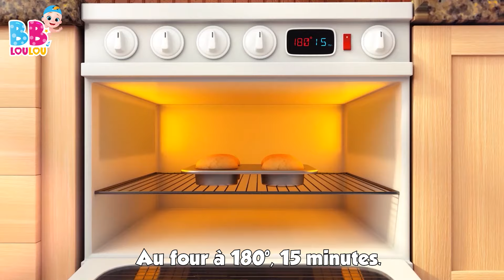Une poule sur un mur 🐔 - Chansons à gestes pour bébé - Comptines Bébé - LooLoo Kids Français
🐔 Une Poule sur un Mur - Comptine Amusante pour Enfants 🎶

🌈 Rejoignez-nous pour une aventure amusante en compagnie de "Une Poule sur un Mur" ! 🐣

🥖 Découvrez la joyeuse histoire d'une poule espiègle qui picore du pain dur, suivie de près par des gestes malicieux. Picoti, picota, la voilà qui lève la queue et s'en va, entraînant les rires et la curiosité des tout-petits. 🎈

🎵 Cette comptine ludique et entraînante invite les enfants à chanter et à danser en rythme avec les aventures de la poule espiègle. Les gestes simples et les paroles amusantes les inciteront à participer et à s'amuser tout en apprenant. 🕺💃

🎉 Rejoignez-nous pour une séance pleine de rires, de gestes espiègles et de mélodies entraînantes avec "Une Poule sur un Mur" ! 🐔🌼

📋Paroles
Une poule sur un mur
Qui picore du pain dur
Picoti, picota
Lève la queue et puis s'en va

Picoti, picota
Picoti, picota
Picoti, picota

00:00:04 - Une poule sur un mur
00:01:49 - Ce petit cochon
00:03:35 - Johny Johny Oui Papa
00:05:19 - Ah! Les Crocodiles
00:07:39 - Dix au lit
00:10:06 - Lundi matin, lempereur, sa femme
00:12:27 - Deux petits oiseaux
00:14:16 - Sons danimaux
00:16:23 - La chanson de lalphabet
00:18:14 - Un gateau
00:19:11 - Lola La Vache
00:20:41 - Pommes et Bananes
00:23:12 - Une patate, deux patates
00:24:56 - Cocorico
00:26:21 - Bee, bee, mouton noir
00:27:29 - Hickory dickory dock
00:29:54 - Ma petite abeillie
00:31:35 - Faisons un cupcake
00:34:08 - Lave tes mains
00:36:07 - Brioches de Paques
00:37:20 - Frere Jacques
00:39:30 - Il tient le monde entier dans Ses mains
00:41:40 - Frere Jacques HMF
00:43:52 - Un marin est parti sur son bateau
00:47:01 - Le Chocolat
00:48:58 - Yankee Doodle
00:50:42 - BINGO
00:52:38 - Alouette, gentille alouette
00:54:24 - Laraignee Gipsy
00:56:00 - Enroulez le fil
00:57:48 - Les roues de lautobus
00:59:52 - Un petit doigt
01:00:59 - Tete, Epaules, Genoux et Pieds
01:02:27 - La chanson des chiffres
01:04:22 - Trois petits chatons